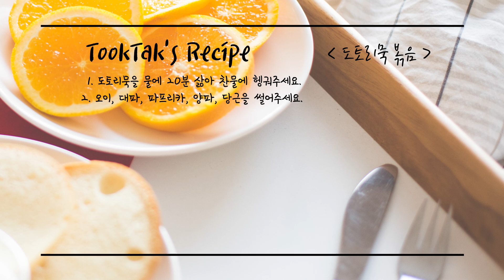쫄깃한 식감이 맛있는 말린 ' 도토리묵 볶음 ' 만들기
말린 도토리묵을 이용해 쫄깃쫄깃한 도토리묵 볶음 만들기

-도토리묵 볶음-

-재료-
말린 도토리묵 100g, 양파 50g
오이 100g, 당근 50g, 파프리카 50g
대파 흰부분 1뿌리
진간장 2큰술, 올리고당 1큰술
들기름 1큰술, 천일염 1티스푼
통깨 1큰술, 간마늘 1큰술
물 100ml, 후춧가루

-레시피-
1. 도토리묵을 물에 20분 삶아 찬물에 헹궈주세요.
2. 오이, 대파, 파프리카, 양파, 당근을 썰어주세요.
3. 오이를 천일염 1/2티스푼 물에 풀어 절여주세요.
4. 절인 오이를 한번 헹궈서 물기를 짜주세요.
5. 팬에 포도씨유를 두르고 간마늘, 대파를 볶아주세요.
6. 도토리묵을 넣고 볶아주세요.
7. 양파, 당근을 넣고 볶아주세요.
8. 진간장, 올리고당을 넣고 볶다가 물 100ml를 넣고 졸여주세요.
9. 마지막에 오이, 파프리카를 넣고 볶아주세요.
10. 후춧가루, 들기름, 통깨를 넣고 볶으면 완성!